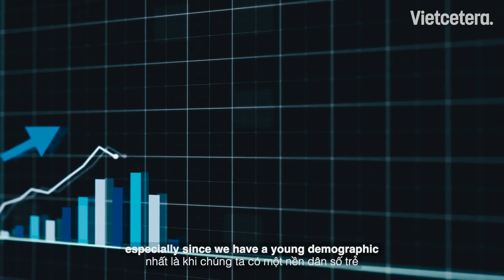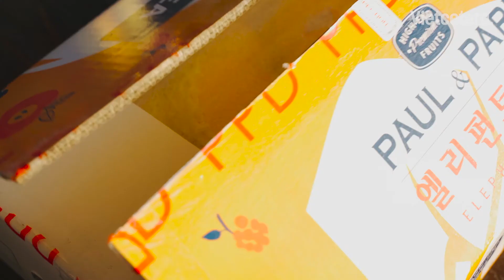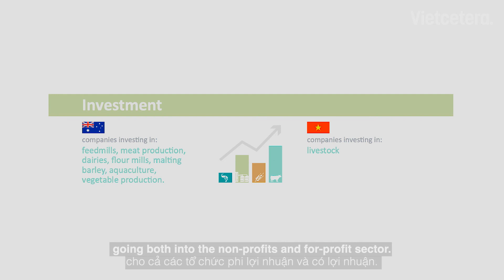Optimising AgTech: the growth engine for horticulture - Nguyen Le | Vietnam Surges Series EP03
Nguyen Le, a Co-Founder of LeFarm - an agribusiness in Vietnam, practices successful implementations of Australian technology in Vietnam and shares how Agribusinesses in Australia can work with Vietnam to drive sustainable growth.

He believes that a combination of a strong labour force of Vietnam that specialises in horticulture and Australia‘s advanced technology and R&D will leverage on a few key competitive advantages from both countries.

Vietnam Surges Series is undertaken by Australia-Vietnam Leadership Dialogue and the Australian Government Department of Foreign Affairs and Trade. The Series consists of 12 videos providing practical insights and highlighting unique perspectives from Vietnamese leaders and experts to promote Australia-Vietnam bilateral economic engagement, and foster the people-to-people link for stronger partnerships between Australia and Vietnam.

Throughout the series, you will hear from local business leaders and innovators in Vietnam who share insights into some of the most dynamic and exciting industries in Vietnam such as agriculture, education & ed-tech, food and beverage, technology, sustainable city development, and tourism.

[VIETNAMESE]

Nguyên Lê là Đồng sáng lập của LeFarm - một doanh nghiệp nông nghiệp tại Việt Nam, đã thực hành triển khai thành công công nghệ của Úc tại Việt Nam và chia sẻ cách các Doanh nghiệp nông nghiệp tại Úc có thể làm việc với Việt Nam như thế nào để thúc đẩy tăng trưởng bền vững.

Anh Nguyên tin rằng sự kết hợp giữa lực lượng lao động hùng hậu trong ngành trồng trọt của Việt Nam và công nghệ tiên tiến và nghiên cứu phát triển của Australia sẽ tận dụng một số lợi thế cạnh tranh chính từ cả hai quốc gia.

Chương trình Vietnam Surges Series được Tổ chức Đối thoại Lãnh đạo Australia-Việt Nam phối hợp với Bộ Ngoại giao và Thương mại Australia phát động. Chuỗi chương trình bao gồm 12 video đem đến những kiến thức thực tiễn, đồng thời tô bật những quan điểm độc đáo của các nhà lãnh đạo và chuyên gia Việt Nam nhằm thúc đẩy cam kết kinh tế song phương và tăng cường giao lưu nhân dân để thắt chặt quan hệ đối tác bền vững giữa Australia và Việt Nam.

Trong mỗi video thuộc chuỗi chương trình, bạn sẽ được nghe các nhà lãnh đạo doanh nghiệp địa phương và các nhà cải tiến tại Việt Nam chia sẻ những quan điểm độc đáo về một số ngành năng động và thú vị nhất ở Việt Nam như nông nghiệp, giáo dục & công nghệ giáo dục, thực phẩm và đồ uống, công nghệ, phát triển thành phố bền vững, và du lịch.

For more information about Australian Government Department of Foreign Affairs and Trade Enhanced Economic Strategy

In addition, we would love to listen and know more about your engagement with the series through the survey